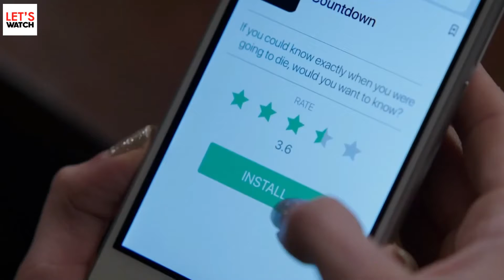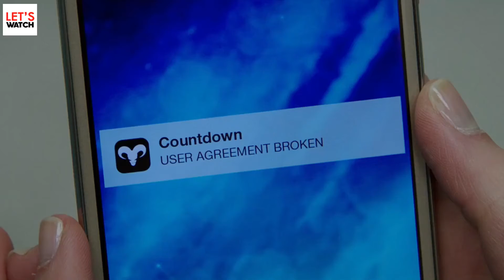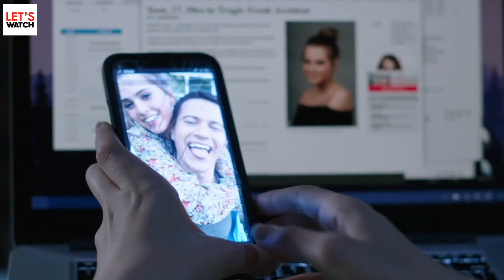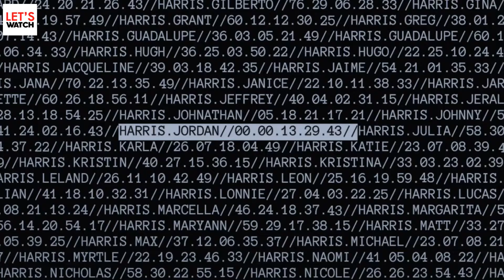App That Can Tell Your Time Of Death | Let's Watch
On Let’s watch we review and explain movies in our own style. We mostly cover latest Hollywood movies alongside old movies as well. It’s like you get the movies explained with 8-12 minutes. We have used most of the video clips from the movie for your better understanding.